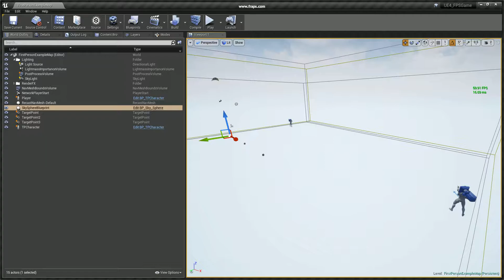UE4Editor Spawning Random Tiled Location